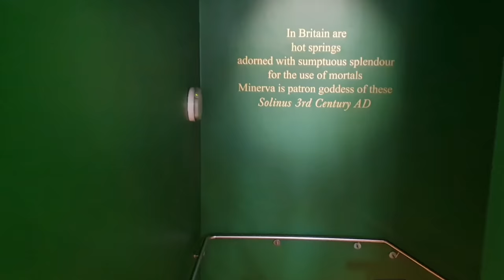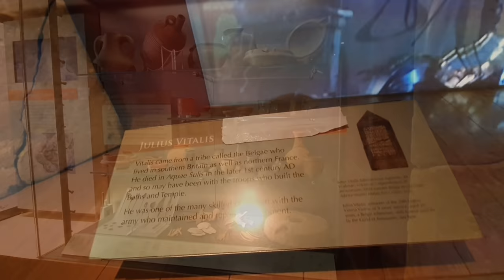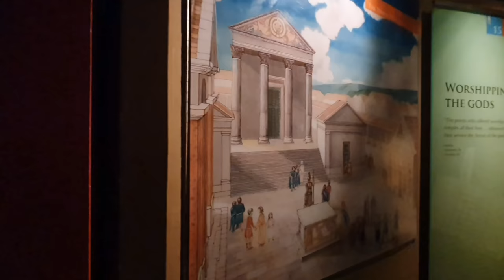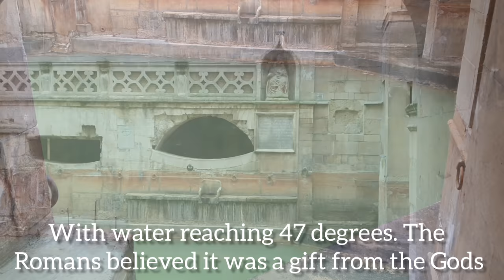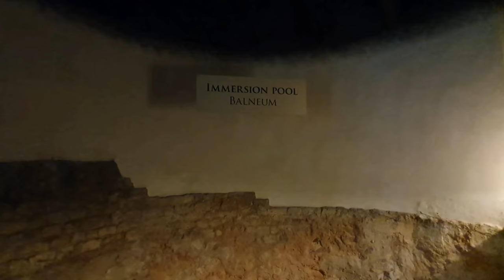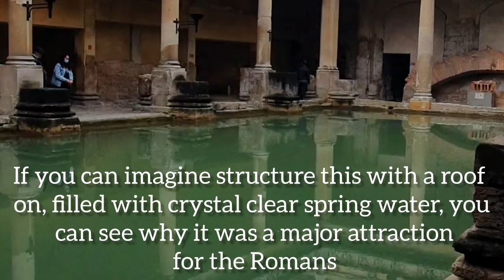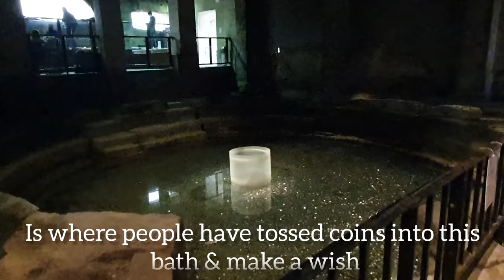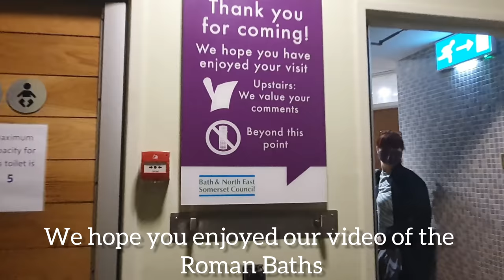Roman Baths | 1,900 Years Of Roman History | Things To Do in Bath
Visit to the Roman Baths in Bath, Somerset, UK.
Bath itself is home to approximately 80,000 people, but these Amazing Roman Baths attract in excess of 1,300,000 visitors per year.
Built by the Romans in the first century and used till the 5th century, and then laying around to ruin until the 18th century, this amazing structure, is far bigger than it initially appears! It actually expands underground and the main pool which is the centre piece is only about 25% of its actual structure.
A hot water Spring was discovered by the Romans here (it is actually the only hot water spring in the UK), leading them to believe it was the ideal place to build the Baths, steam rooms and places of Worship. They believed that this natural hot water was a gift from the gods.  So what better way to thank them than to construct somewhere to wash/ bath and a temple?
As result of it's incredible natural gift - hot water, it wooed Romans from afar making it quite a populated region. It became known as Aquea Sulis This is then proven via the hoards of amazing artefacts that have been discovered in Bath during the many excavations that have taken there.  Coins, Sculptures, Skeletal Remains and stone coffins are just some of the many treasures that have been discovered in this area.
Although the water looks green and quite unpleasant now, when initially built in the first century, it had a roof protecting it. Without the roof, the sun and elements have resulted in algae growing, taking away what would have been it's amazing charm and allure.   As you can imagine it would have been quite an beautiful place to come an experience the hot natural spring water, surrounded by the West Country Hills.
The Natural Spring itself, provides water at a staggering 47 degrees, far hotter than a standard bath you would have today. But the Romans used their engineering skills and ensured that the one small hot spring was able to provide water to the entire structure that they built.
The tour itself allows you to see the 4 main features; The Sacred Spring, The roman Bath House, The temple and the Museum, where, as you will see on our video you can still see artefacts that were left there by the original occupants of Aquea Sulis.
If you like Roman History, then this is the place for your bucket list...